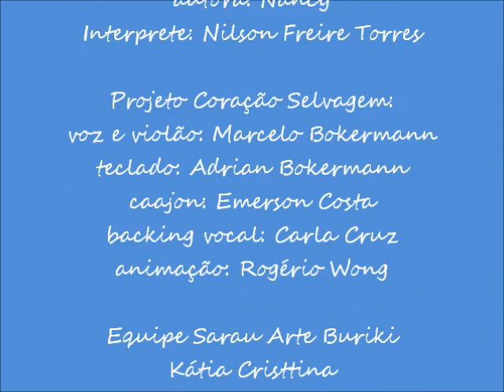Nilson Freire Torres lê poesia de Nancy (XIV Sarau Arte Buriki)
XIV Sarau Arte Buriki, 9ªParte, realizado em Novembro de 2013, pelos municípes de Bertioga e convidados, nasceu como uma proposta do Projeto Coração Selvagem e que conta com a parceria da Casa de Cultura de Bertioga.

Projeto Coração Selvagem
Marcelo Bokermann - voz e violão
Adrian Bokermann - teclado
Emerson Costa - cajon
Carla Loba - backing vocal
Rogério Wong - Animação

+ Equipe Sarau Arte Buriki
Li Olivares Haro
Kátia Cristtina
Sr.Odair